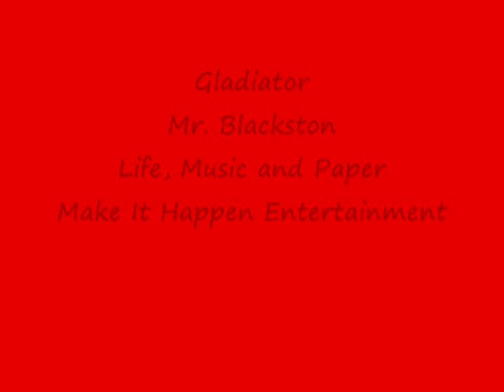Mr. Blackston "Gladiator"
Off of the Make It Happen Entertainment album, "Life, Music and Paper" is Mr. Blackston's "Gladiator". Fasten your seat belts for this lyrical ride.